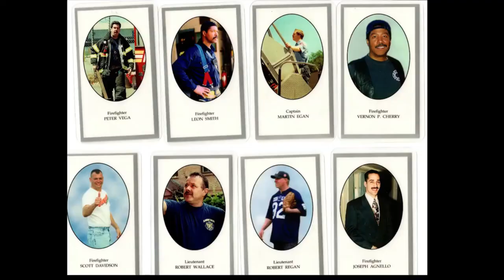Who Was The First Fighter Killed During September 11th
Who was the 1st fire fighter killed in the line of duty during September 11th, 2001 at the World Trade Center?

John Sorrentino, a retired NYPD Officer and Fire Fighter of the heroic Ladder 118 that responded to the World Trade Center Attacks. He also played a role in the amazing film, " The King Of Staten Island." A movie with many awesome actors, such as Pete Davidson, Steve Buscemi, Bill Burr, Dom Lombardozzi, and others. John talks about the behind the scenes story of the movie, his experience as one of New York's Bravest, and the tragic events of September 11th, when the World Trade center was destroyed. Bek Lover, also talks to John about the theories people have about what really happened to the World Trade Center. Don't miss this episode.

Every week, full episodes released on Youtube or any Podcast Platform you desire. If you enjoy content from Joe Rogan, Gary Vee, Tony Robbins, Steve Harvey, Eric Thomas, Joel Osteen, Daymond John, Joey Diaz, Mike Tyson, Valuetainment, Jordan Belfort, Les Brown, Bishop TD Jakes, and other amazing talk show and podcasts, then you will love
Bek Lover & The Come Back Team. A show that has inspiration and motivation embedded in it’s core, but has a whole lot of humor and emotion flowing from it.

Attention: CONTENT PRODUCERS PLEASE FEEL FREE TO USE ANY OF OUR CLIPS OR VIDEOS FOR YOUR OWN CHANNELS, WEBSITES, AND SOCIAL MEDIA. ALL WE ASK IS THAT YOU GIVE CREDIT TO BEK LOVER & THE COME BACK TEAM in your descriptions. Please also tag our YouTube channel, Instagram, and website.

has exceptional hosts who help interview extremely interesting people that have true stories of survival, winning, succeeding,
and making real life come backs!

(Full Episodes)

(Episode Highlights)

(Podbean)

(iHeart Radio)

(Apple Podcast)

(Google Podcast)